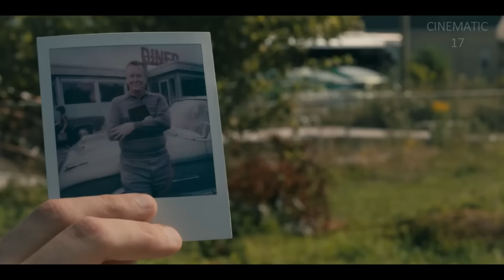From Series Part 11+12 Movie Explained In Hindi/Urdu | Sci-fi Horror Thriller Mystery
Series Name: From Season 2